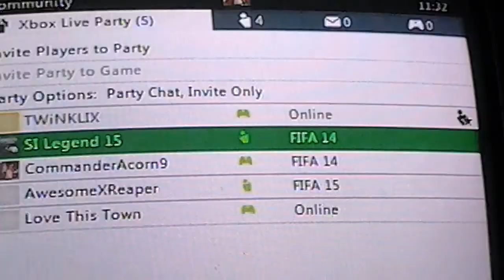fifa part 1